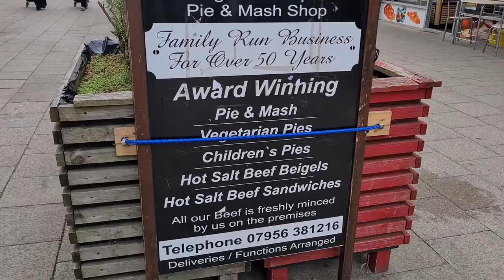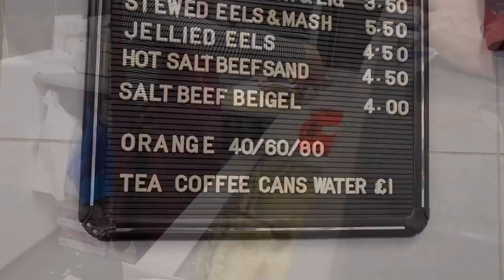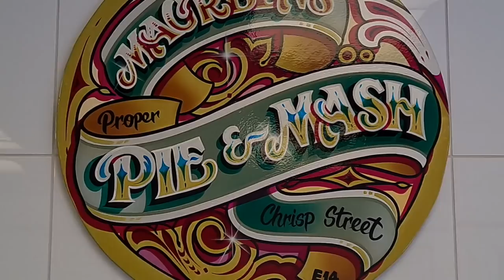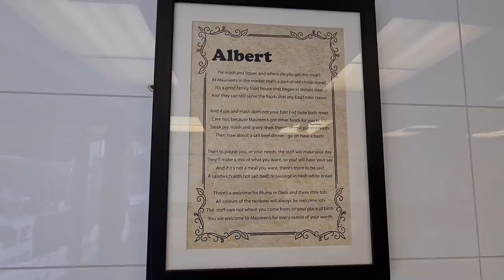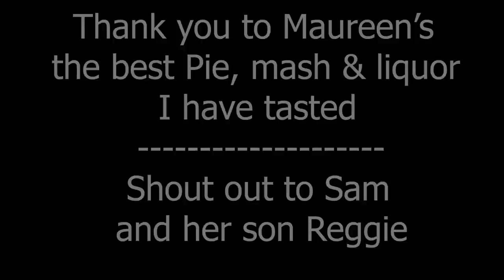Traditional East End Pie, Mash and Liquor at Maureen'sIOff the charts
This place was "off the charts" traditional east end pie, mash and liquor with fabulous service
Myself, Darren John & The MacMaster took a trip to the east end in search for some traditional pie and mash.
I heard alot about Maureen's and have wanted to pay a visit for a while now.
Wow. what a great place
I whole heartedly recommend this place for pie and mash